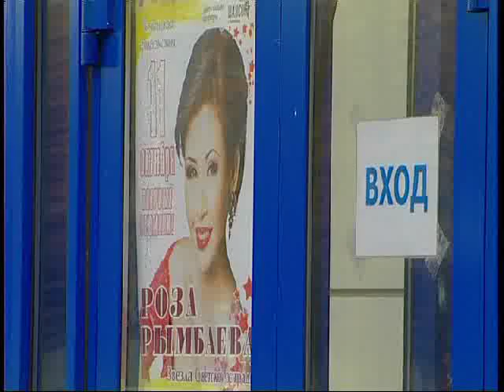Концерт Розы Рымбаевой в Тюмени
(ТК «Культура»)
Роза Рымбаева